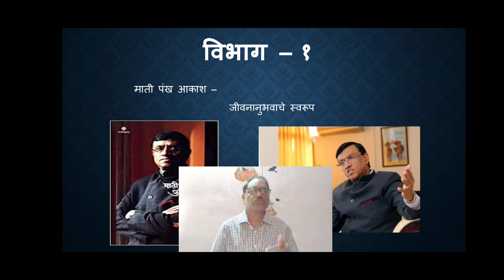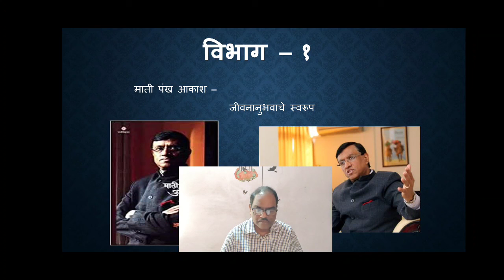बी ए-२ सत्र-४ मराठी पेपर नं-५ माती पंख आणि आकाश भाग-१८/८/६/२०२१/११.१४ am